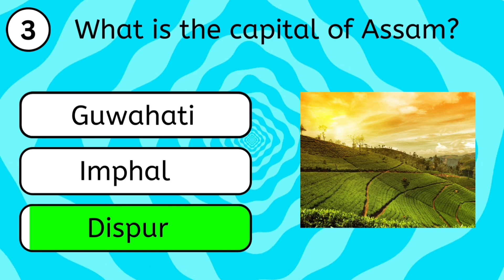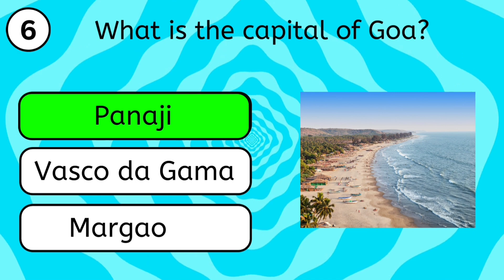10 Indian States and Their Capitals: A Quick Guide for Students! PART 1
Discover the first 10 Indian states and their capitals in this easy-to-follow video guide, perfect for students and competitive exam preparation. Whether you're studying for school, preparing for government exams, or simply boosting your general knowledge, this video will help you memorize Indian states and capitals quickly. Learn key facts about India's geography and stay ahead in your studies. Don’t miss part 2 for more states and capitals!